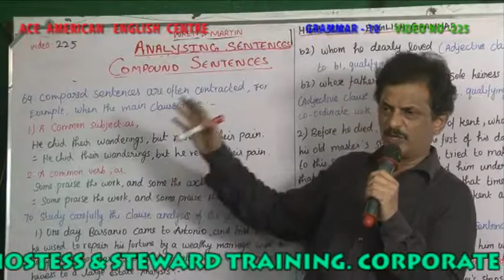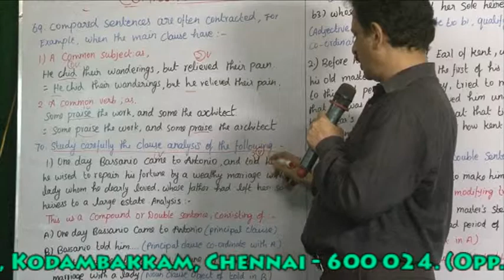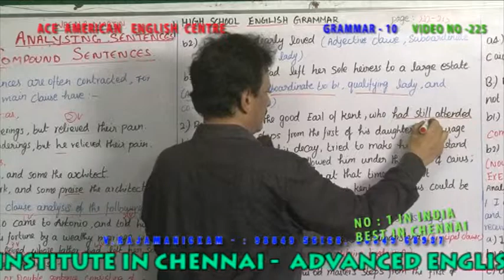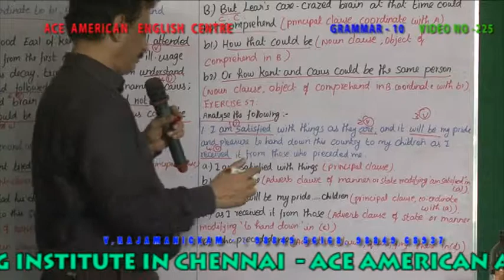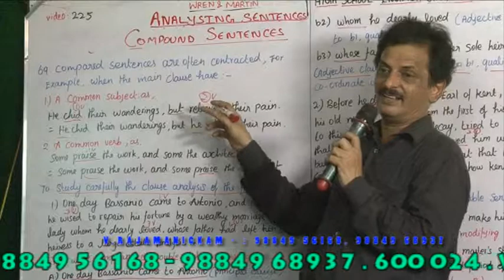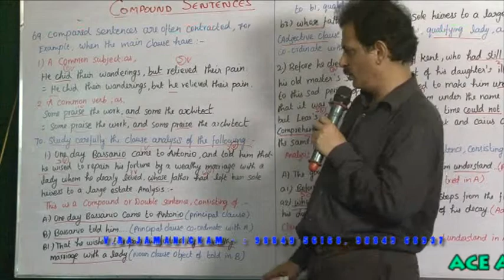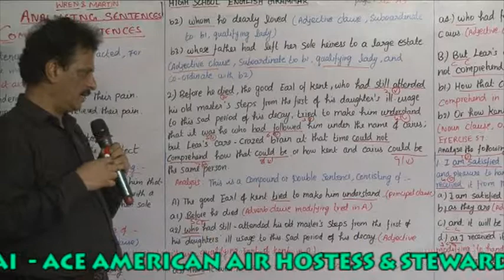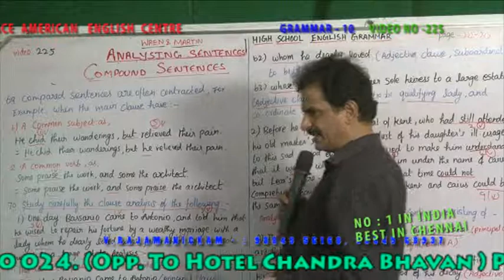GRAMMAR 10 VIDEO NO 225